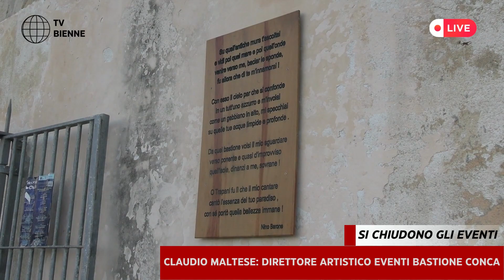Rivelazioni esclusive dal Bastione Conca di Trapani: Gala Finale e Intervista a Claudio Maltese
Scopri le sorprese del Gala Finale di stasera con Claudio Maltese - Intervista Esclusiva! Unisciti a noi per un'affascinante conclusione degli eventi d'agosto presso il suggestivo Bastione Conca di Trapani. In questa emozionante intervista, il Direttore Artistico Claudio Maltese svelerà in anteprima le sorprese e le performance eccezionali che illumineranno la serata del gala. Rimani aggiornato sulle straordinarie esperienze culturali e artistiche mentre celebriamo insieme il culmine di un'indimenticabile stagione d'agosto. Non perdere l'occasione di essere parte di questo evento unico!

Bestseller Sport e Tempo Libero
Bestseller Abbigliamento Sportivo
Bestseller Dispositivi Elettronici
Bestseller Fitness e Palestra
Bestseller Trekking

Zainetti per bambini
Zainetti Disney
Zaini Invicta

Libri interattivi, colorati e coinvolgenti, appositamente pensati per i bambini in età prescolare e non solo! 👇
Animals Coloring Book: Children 3-6
Ricalcare Lettere e Numeri con tanti disegni da colorare
Giochi per bambini: Disegnare, colorare, tratteggiare
Dinosauri: Libro da colorare per bambini dai 4-8 anni
Fumetti da Disegnare: Crea la tua Storia
Blank Comic Book: 100 Pages of Creativity

Articoli Tecnologici Consigliati
Tutto per la Casa
Libri Consigliati
Libri per l'Apprendimento Prescolare e l'Infanzia